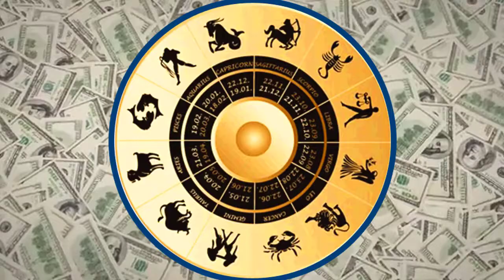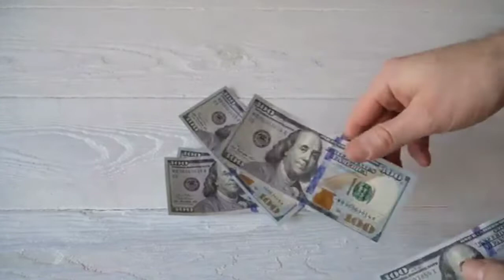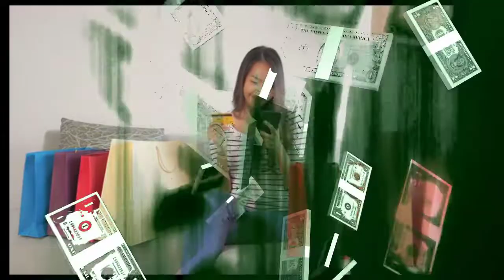5 أبراج تعرف كيف تجنى المال والثروه وتصبح اغنى من غيرها هل انت منهم؟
5 أبراج تعرف كيف تجنى المال والثروه وتصبح اغنى من غيرها هل انت منهم؟